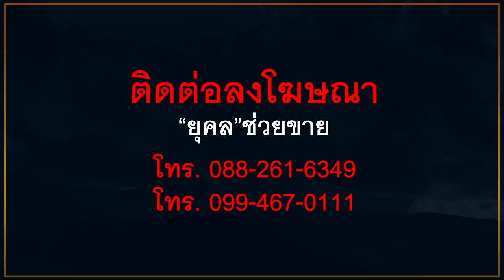โควิด-19เขย่ายุโรป อิตาลีวันเดียวตาย168ศพ ติดเชื้อเป็นหมื่นๆ บ้านเมืองร้าง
โควิด19 ยุโรป# อิตาลี

โควิด-19เขย่ายุโรป
 อิตาลีวันเดียวตาย168ศพ

 ติดเชื้อเป็นหมื่นๆ บ้านเมืองร้าง

cr.จาม